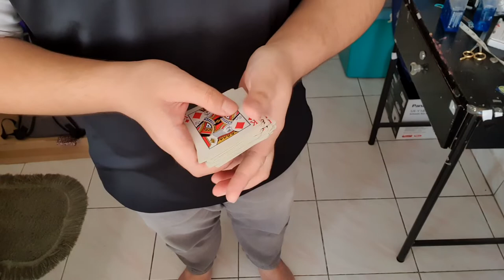The Invisible Deck by Micheal Close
An impromptu Invisible Deck plot that can be perform with any deck of cards, after the performance, everything can be handed-out to audience for examination.

Credits to youtube channel Vene Rossen inspiring me to perform this hidden germs 🤩🤩🤩